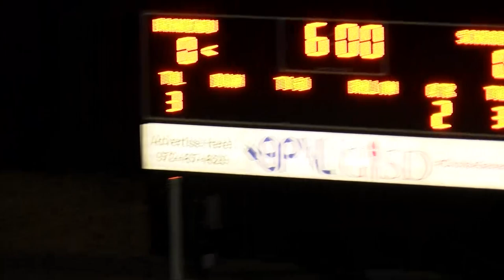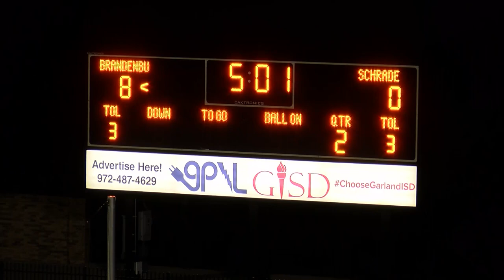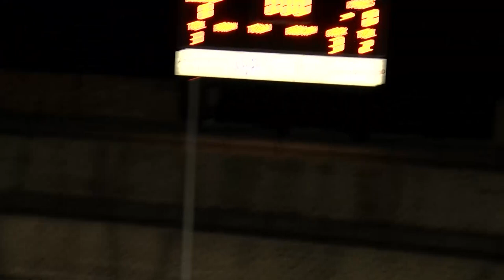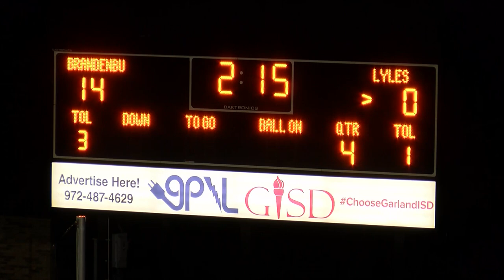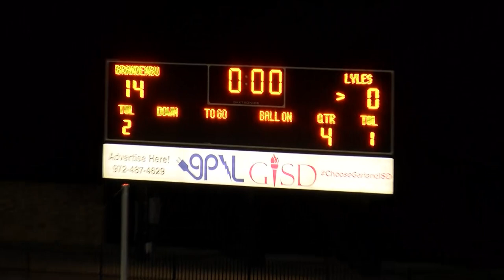Garland ISD: 7th Grade Football Bandenburg vs Lyles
7th Grade Football. The Brandenburg Braves vs Lyles Lumberjacks. Game played at Homer B. Johnson stadium on 11-17-20.